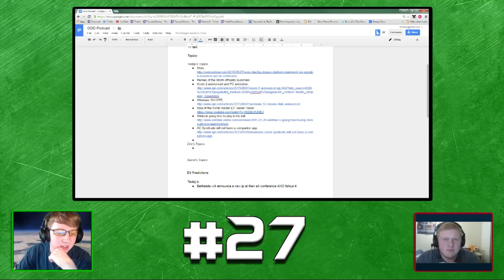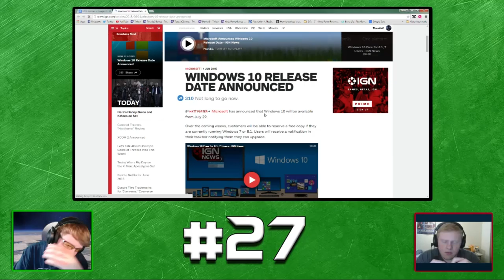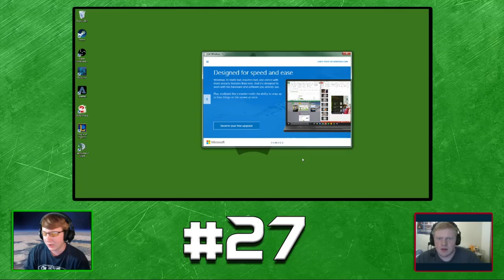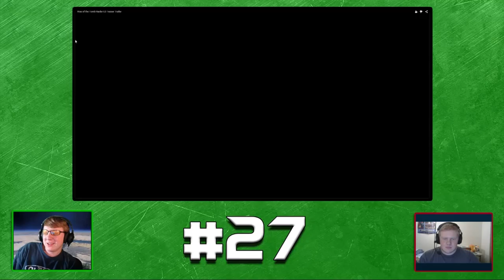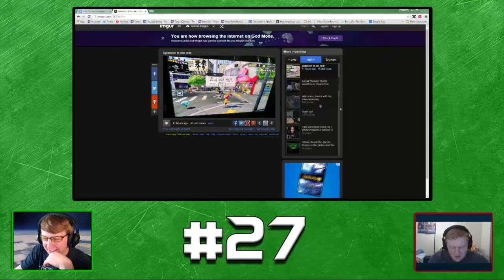House of Wolves Talk, Rise of the Tomb Raider, and Heroes of the Storm! |GGDP #27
Sorry that this took until the end of the week to get out! My computer decided to shut down every time I tried to render the video. There was a lot of awesome stuff to talk about this week. :)